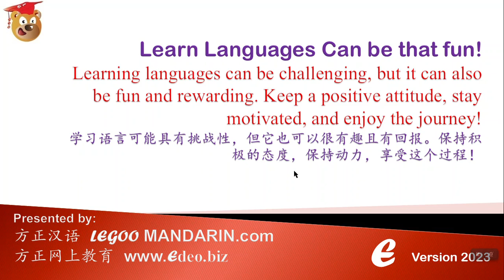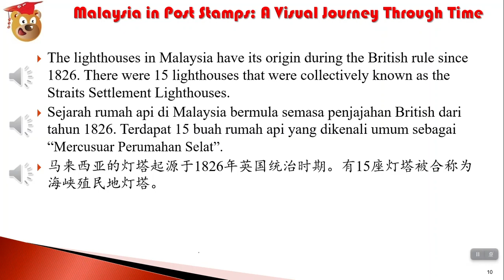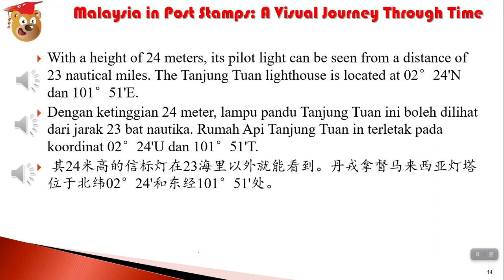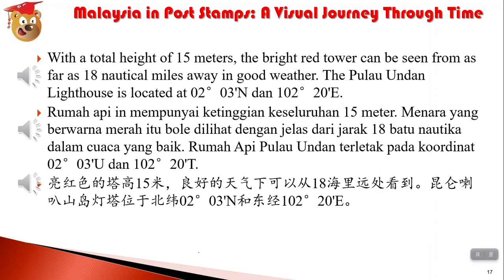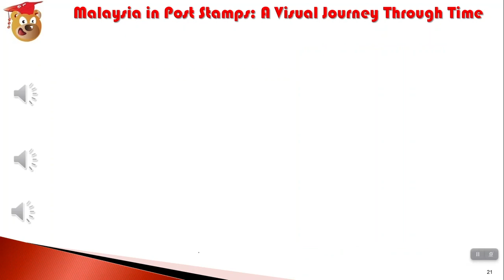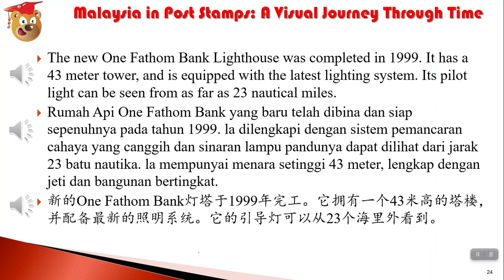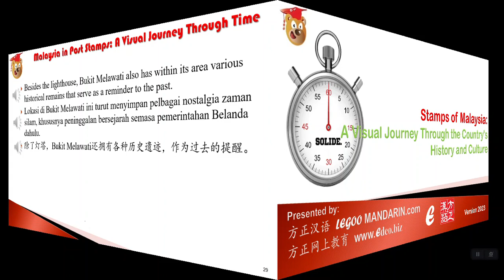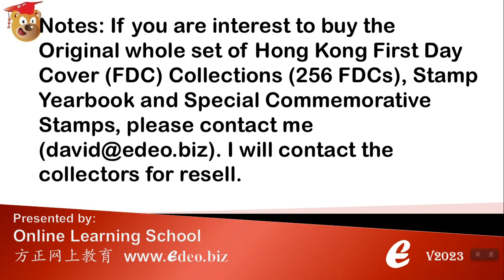Malaysia in Post Stamps Historical Buildings Lighthouse (Read in Malay, with English and Chinese)